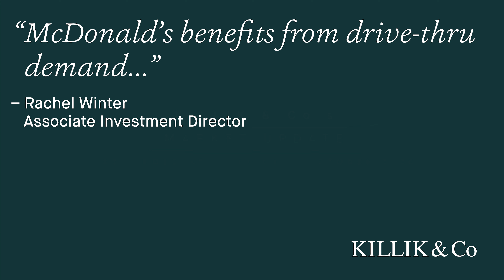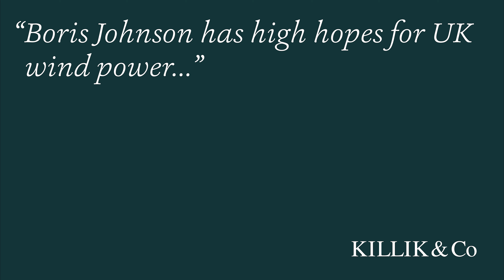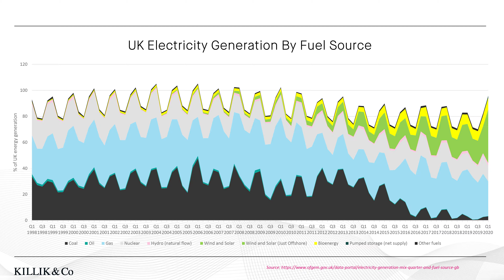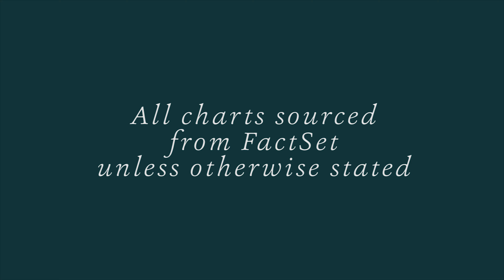Killik and Co's Market Update: 9th October 2020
Rachel Winter looks at the positive update from McDonald’s Corporation, Boris Johnson’s pledge to increase UK wind power generation, and the global growth in non-cash transactions.